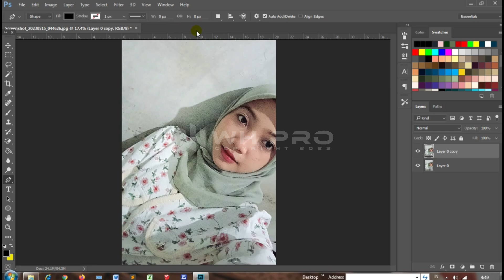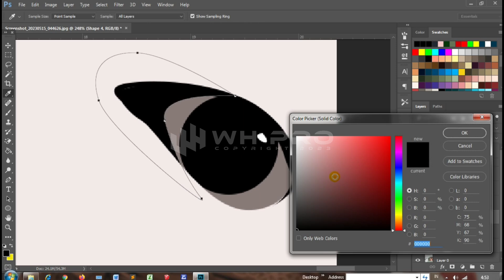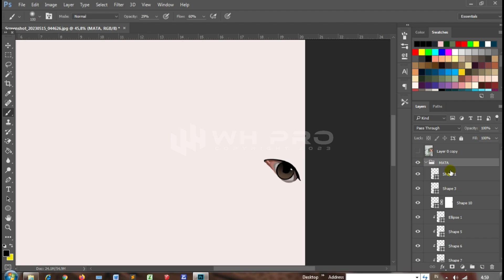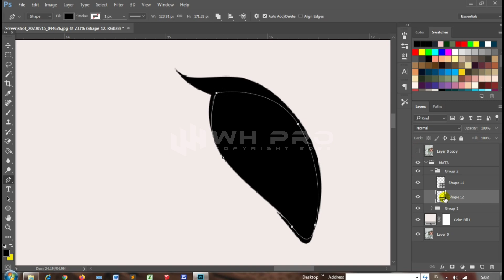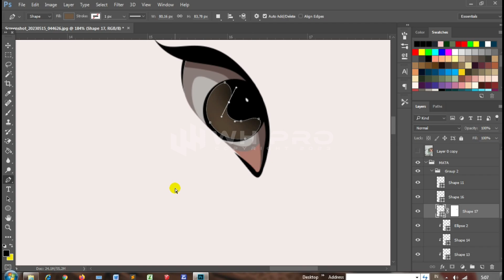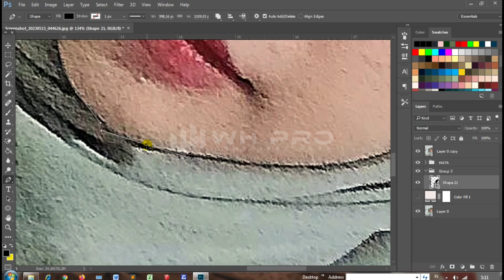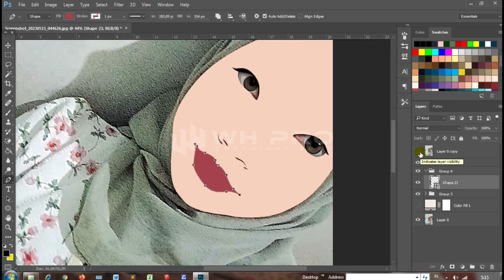Timelapse #1 Vektor Wajah | Female Hijab Illustration | Speed Art | Adobe Photoshop CC